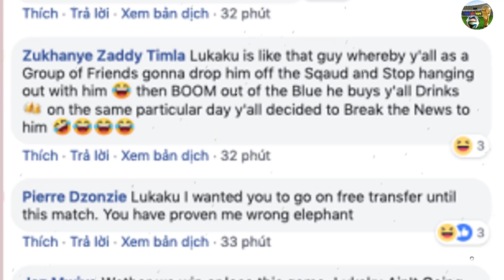Tin bóng đá 07/03|Tuyệt vời Lukaku,MU ngược dòng không tưởng trc PSG,ĐK đắt giá để Bale trở lại Anh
Tin bóng đá 07/03|KQ Cúp C1 Lukaku lập cú đúp, MU ngược dòng không tưởng trước PSG, Điều kiện đắt giá để Bale trở lại Anh

Thắng PSG 3-1, MU ngược dòng vào tứ kết Champions League
Xé lưới PSG sau 111 giây, Lukaku tạo thống kê ấn tượng với Man Utd
Neymar hoảng hốt, bất lực nhìn đồng đội gục ngã trước MU
Fan Man Utd: Chúng tôi thậm chí không thể thở vì anh ấy!
Điều kiện đắt giá để Bale trở lại Anh
HLV Pochettino bị cấm chỉ đạo 2 trận
Solari đếm ngày xa rời chiếc ghế HLV trưởng.

link face của tôi:
G+ mời bạn ghé thăm: